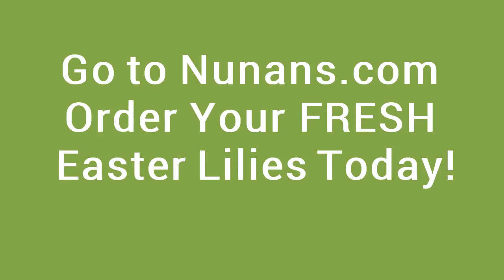Watch Beautiful Easter Lilies Grow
Watch a time-lapse video showing Easter Lilies growing to maturity inside the Nunan's greenhouse located in Georgetown Massachusetts. This is the result of our staff's botanical expertise and care within our expansive garden center and nursery on the North Shore (North of Boston area).